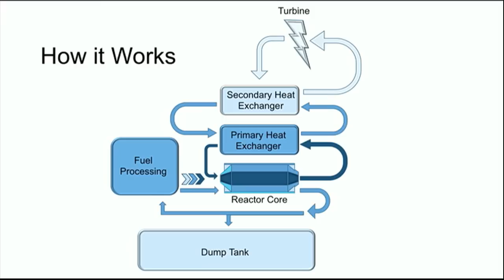Could Reactors Make Heat & Clean Water? | Siouxsie Downs + Conrad Farnsworth | TEDxYouth@MileHigh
What is just over the horizon in nuclear energy? In this fascinating talk, two young makers explore the future of thorium nuclear reactors as energy source ... and show several more valuable yields from these promising devices.

Siouxsie Downs and Conrad Farnsworth are passionate about nuclear power. Siouxsie has lived in Colorado for the past eight years and has helped start TinkerMil, created STEM education programs in northern
Colorado, developed landmine detection hardware, and also plays roller derby. Conrad was born and raised in Newcastle, Wyoming and has been a tinkerer ever since his hands were capable of grasping the tools for the job. He became interested in nuclear fusion during his sophomore year of high school, and by the time he was in his junior
year, he became the first person in the state of Wyoming to build a nuclear fusion reactor. The two have co-founded Farnsworth Downs
Technology to bring their work to market.